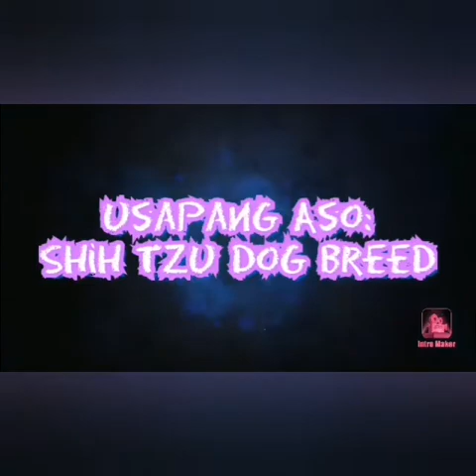Usapang Aso : Shih Tzu Dog Breed(Basic info)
Basic information guide for dog lovers on the shih Tzu dog breed.